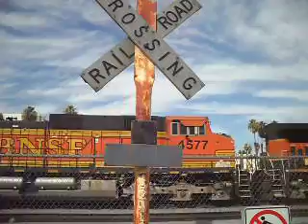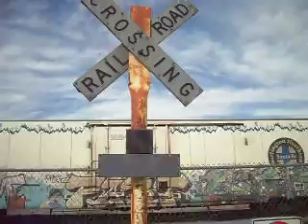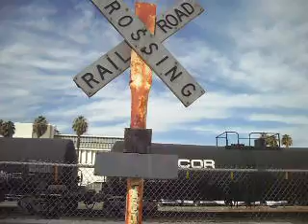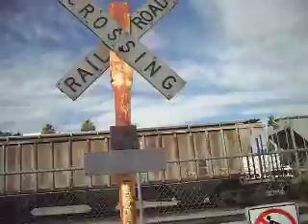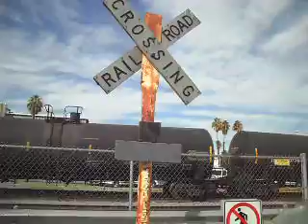K Street Former Crossing Bakersfield,Ca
A Reupload from my Old Youtube Channel
BNSF 1053,BNSF 4577,BNSF 1056 with Manifest arrives to BNSF Bakersfield Yard